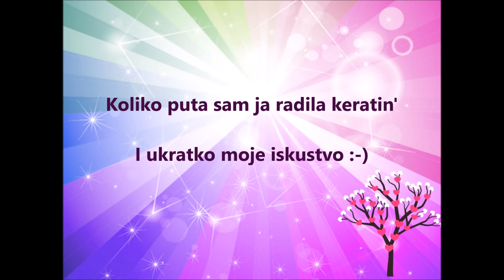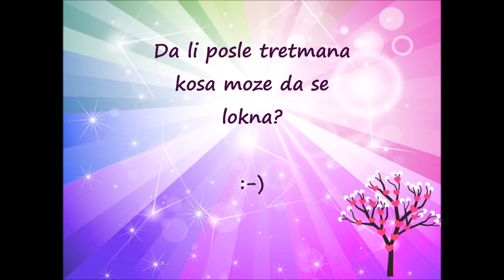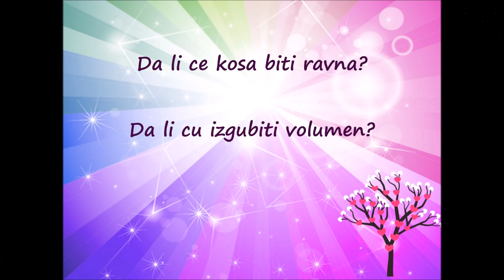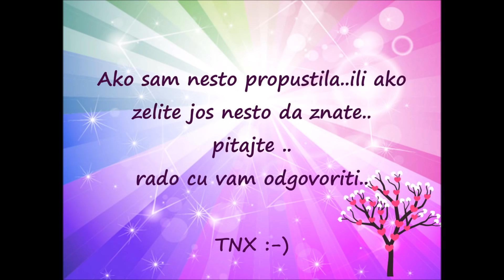Keratin(Brazilsko ispravljanje)..moje iskustvo.